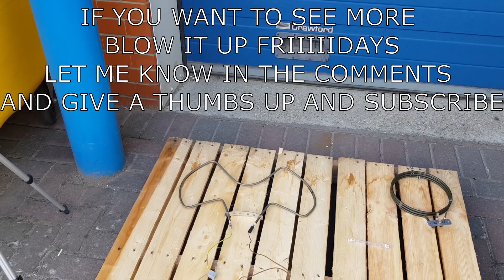blow it up friday #1 HEATING ELEMENTS OVER VOLTAGE EXPLOSIONS AND MOTOR BURN OUT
BLOW IT UP FRIDAY IS SIMPLY HAVING A BIT OF FRIDAY FUN BLOWING THINGS UP FOR FUN,  IF YOU HAVE IDEAS ON WHAT YOUD LIKE ME TO BLOW UP THEN LET ME KNOW IN THE COMMENTS :-)